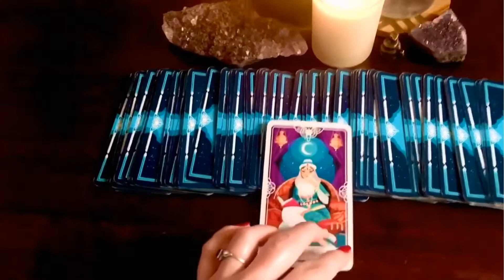New Moon Manifestation🌚🖤How to Manifest Powerfully this New Moon in Scorpio♏️🤍New Moon Ritual✨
New Moon Manifestation🌚🖤How to Manifest Powerfully this New Moon in Scorpio♏️🤍New Moon Ritual✨How to vibe with the Scorpio energy to bring in all of your desires on this intensely powerful new moon! A short and sweet ritual at the end that is super effective!

Attraction Perfume Oil

Oshun Seductive Manifestation Oil

This beautiful channel is focused on spirituality, the law of attraction and herbalism. Also, tarot readings done with the sole purpose of spreading love and light and giving guidance to those searching for it! 🔮🌙✨

Personal Readings-timed by the universe, vary by reading!

Thank you for all of your love and support! Much gratitude! Love and Light baby!

🌟Moving Forward, my content schedule will be as follows.

1st week of the month:🔥🔥🔥
🌟FIRE SIGNS READINGS: Aries, Leo, Sagittarius
2nd week of the month:🌊🌊🌊
🌟WATER SIGNS READINGS: Cancer, Pisces, Scorpio
🌟3rd week of the month:🌿🌿🌿
EARTH SIGNS READINGS: Taurus, Virgo, Capricorn
🌟4th week of the month:💨💨💨
AIR SIGNS READINGS: Gemini, Libra, Aquarius

💄🧴🛁HIPPY COSMETOLOGY & MY MAGICAL RITUAL VIDEOS🧚🏻‍♀️✨as I am called by the Universe to do so!
🌹❤️💋TANTRIC TUESDAYS every Tuesday for the collective current LOVE & INTIMATE energies!💥🔥💥

Every NEW MOON & FULL MOON✨🌚🌝✨ I will post a video pertaining to the energies of that moon phase!